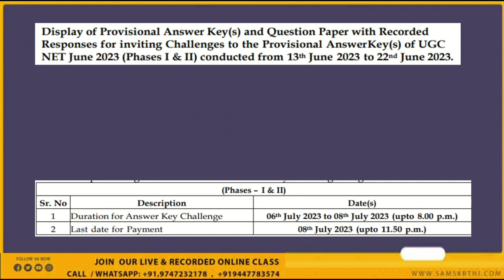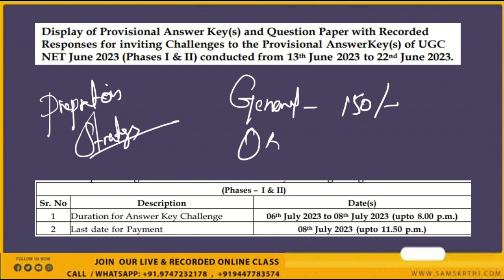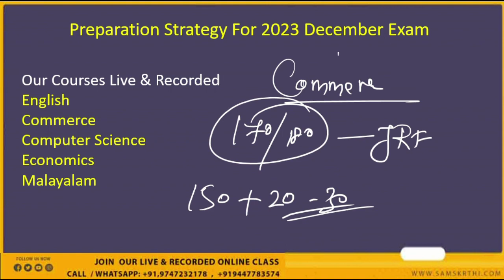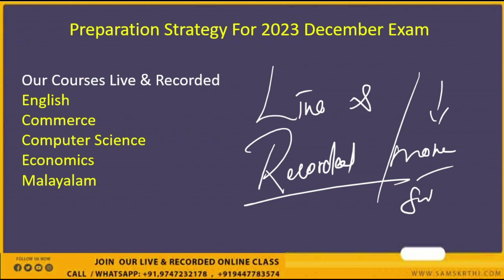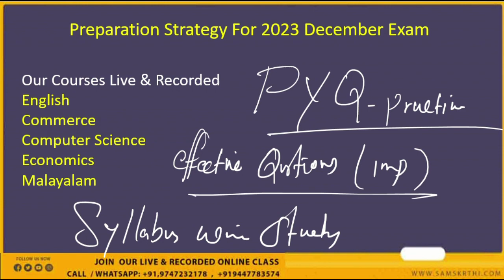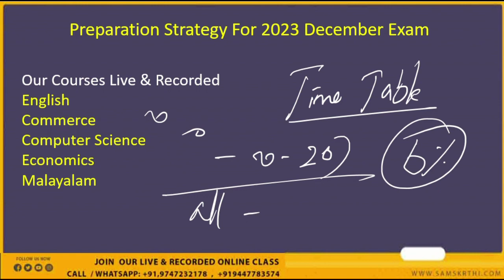Next Exam Preparation Mark | Cutoff | Proper Study Plan | Effective and Affordable Courses For Next